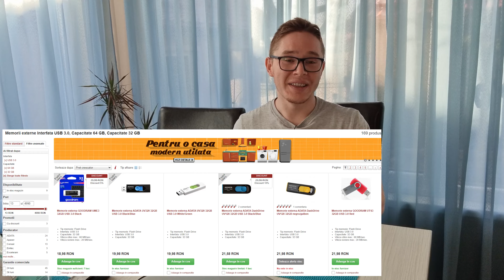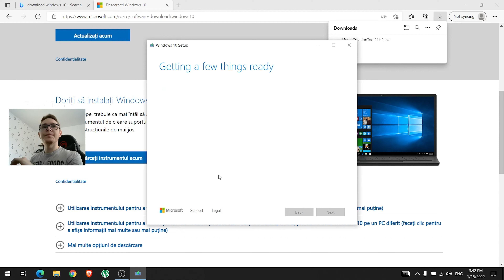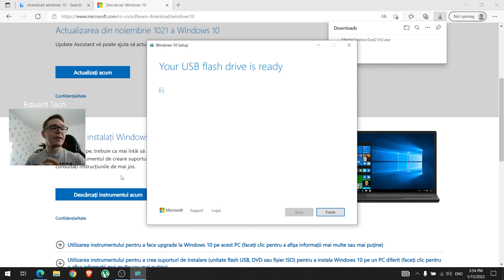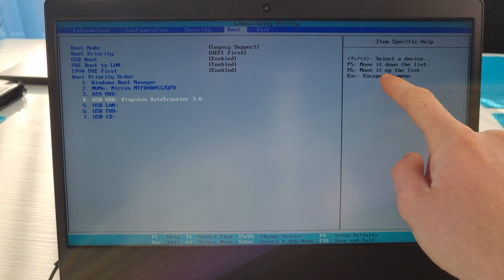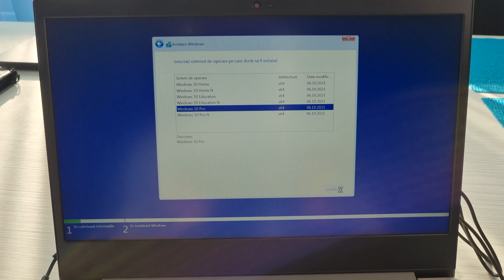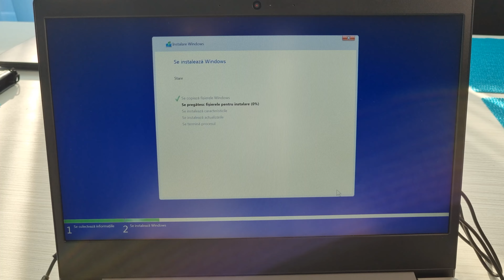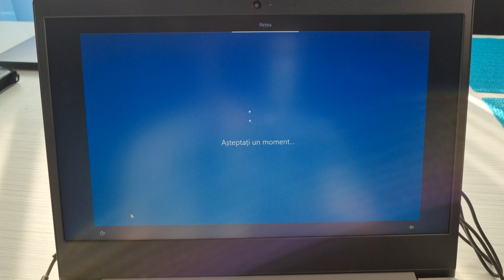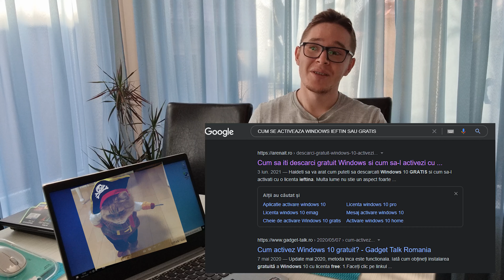Cum se instaleaza Windows 10 - Tutorial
Cum se instalează Windows 10 - Tutorial 4K

Timestamps:
0:00 - Intro
1:27 - Creare stick bootabil
5:33 - Intrare in bios
8:42 - Start install windows 10
16:17 - Final

🍞Codul de afiliere pentru campania Da pe goarna si iesi pe plus este UFDXGXG1. Cei care folosesc voucherul primesc un discount de 1% iar ție iți oferim inca 2% din valoarea cumparaturilor facute de ei in vouchere cadou PC Garage. Simplu!

Videoclipul nu include promovare plătită.